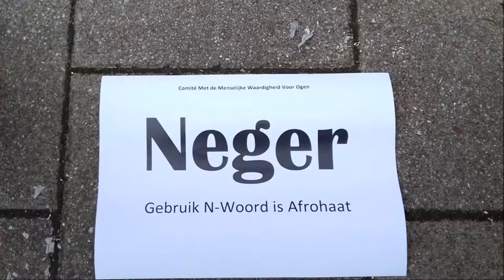Video Gebruik N Woord is Afro haat